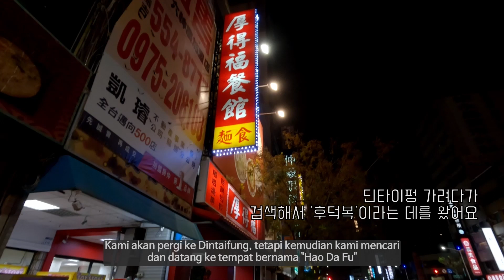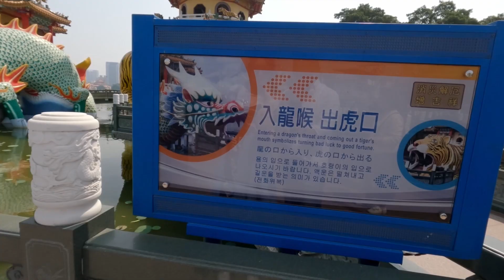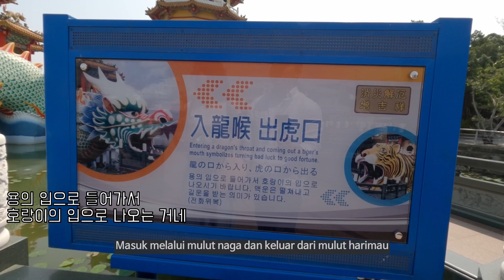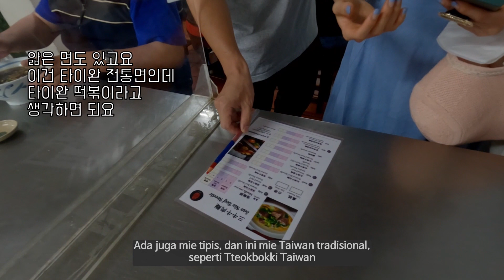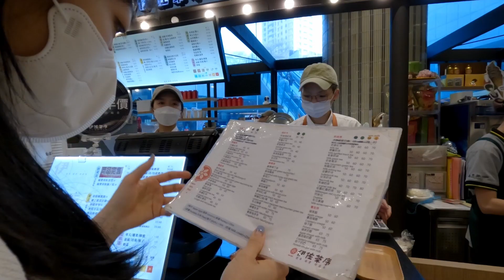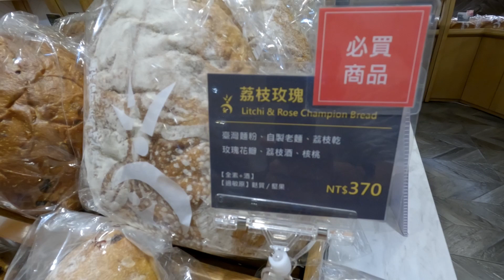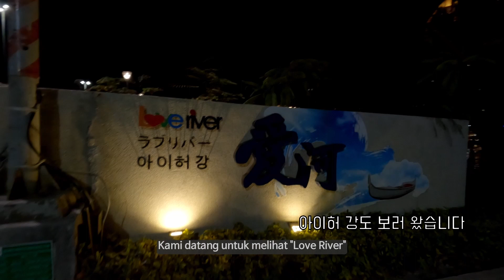🇰🇷🇹🇼NIKMATI MAKANAN MIE SAPI TAIWAN DAN KUNJUNGI PAGODA NAGA DAN HARIMAU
00:00 Pembukaan
00:37 Pagoda Naga dan Harimau
05:04 Mie Sapi San Niu
06:59 Hot Pot Tian Shui Yue
08:58 Arena Hanshin / Wisata di Kota
10:44 Restoran Pangsit Rebus Hou de Fu
12:10 Area Belanja New Jyuejiang
12:44 Pasar Malam Liuhe
13:34 Sungai Cinta